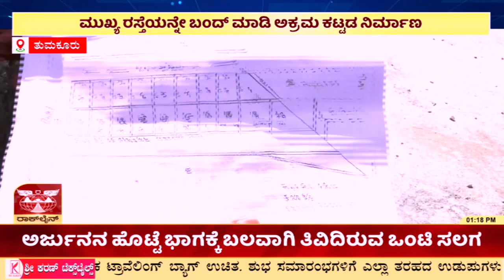ತುಮಕೂರಿನ ರಿಂಗ್ ರೋಡ್ ನ ಮಾರುತಿ ಆಸ್ಪತ್ರೆ ಪಕ್ಕದಲ್ಲಿರುವ 30 ಅಡಿ ರಸ್ತೆ ಮಾಯ